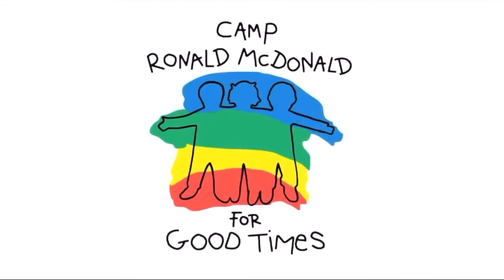Ordonez Family - Camp Ronald McDonald